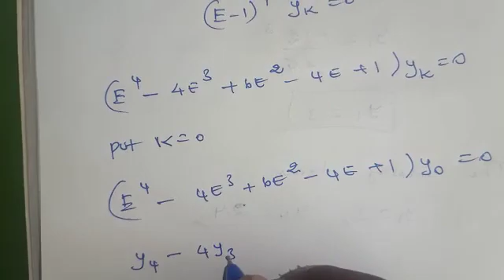XII BM Friday assignment sum